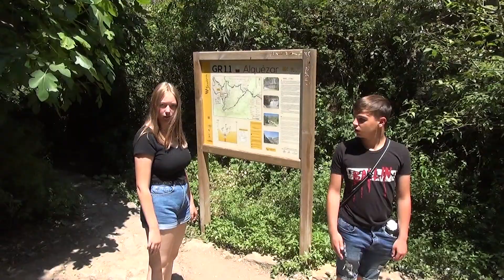Adembenemende Kloofwandeling in Alquézar! 🌄✨ Avontuur in Spanje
Een wandeling die je niet mag missen! 🌟 We verkennen de prachtige kloven van Alquézar, een magische mix van natuur, avontuur en indrukwekkende uitzichten. Van smalle paden tot serene waterstromen, deze hike heeft alles!